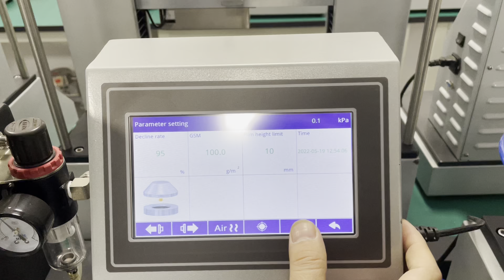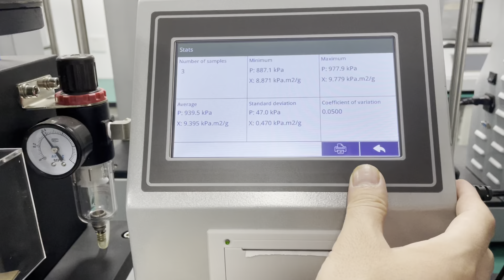YT-NPY5600Q Bursting tester for corrugated (7 inch screen) - operation video